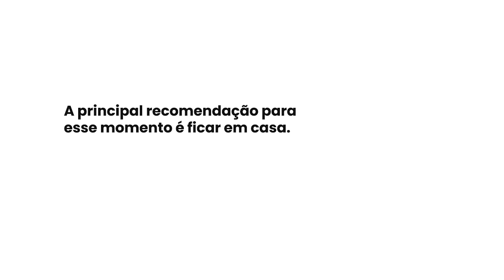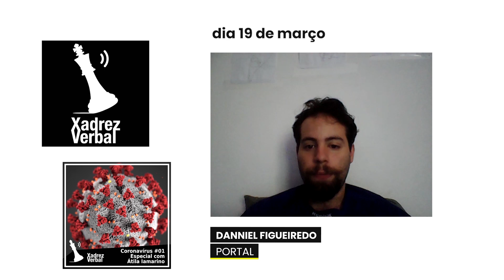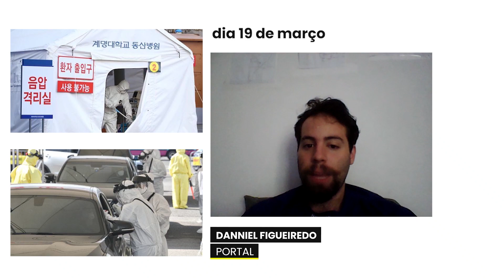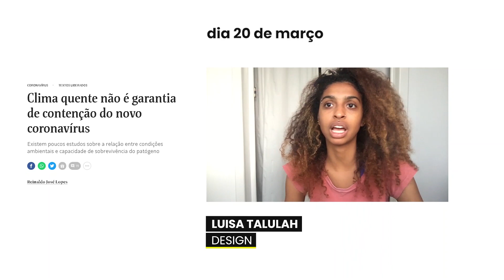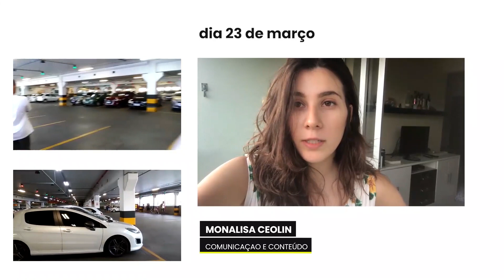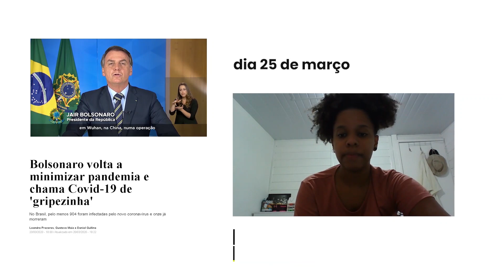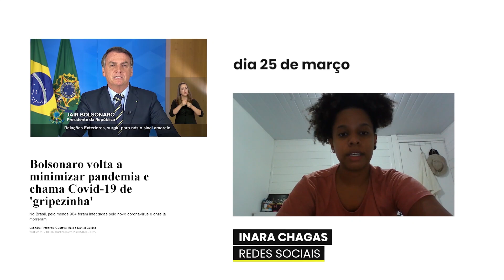DIÁRIO DE QUARENTENA #1: CORONA VÍRUS E SUAS CONSEQUÊNCIAS NO DIA A DIA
O mundo vive uma pandemia causada pelo novo corona vírus. O Brasil já soma mais de 8 mil casos (Ministério da Saúde, 3 de Abril) e vários estados brasileiros já aderiram a quarentena geral. A equipe Politize! trabalha de casa para levar informação e conteúdo de qualidade nesse momento crítico.

Nessa nova série de vídeos do Politize! você vai poder acompanhar relatos gravados por membros da nossa equipe sobre como a covid-19 tem alterado o dia-a-dia de cada um e movimentado a política no Brasil e no mundo. É um diário que acompanha de perto as percepções, sentimentos e notícias vividas por cada um durante a pandemia.